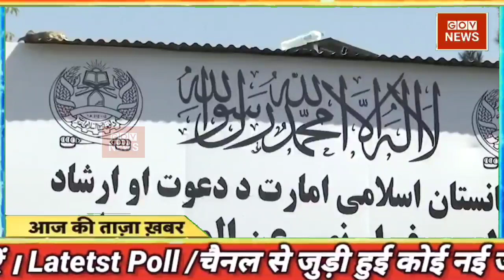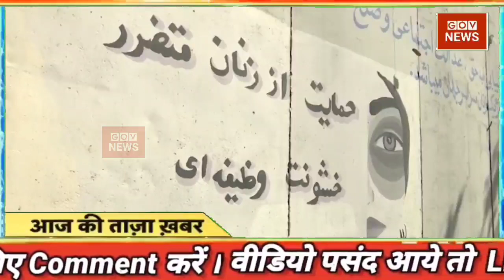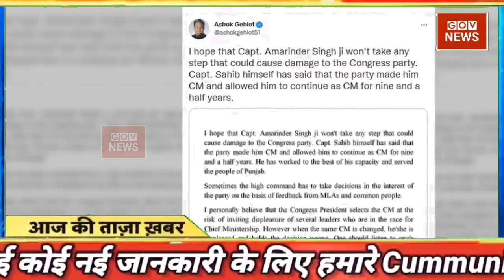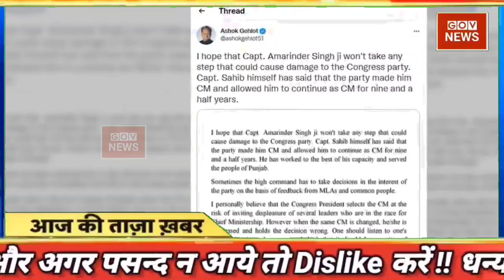Aaj ki taja news | aaj ki taaja khabar | mosam samachar | Fatafat news | dls news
5 november new rules UP Election 2022, dls news, Afganistan news, Priyanka Gandhi jiophone next booking

Hindi News Live: देश-दुनिया की इस वक्त की 50 बड़ी खबरें I 10 Minute 50 News I Top 50 I Nov 05, 2021

DNA: Non-Stop News; Nov 05, 2021 | Sudhir Chaudhary Show | Hindi News | Nonstop News | Fast News

din bhar ki khabar | news of the day, hindi news india | top news| latest news| UP Election

आज की ताजा खबर, 05 नवम्बर : बड़ी खबरें और मुख्य समाचार, Aaj ka mausam Weather news report weather Forecast for India for november 05, 2021

Aaj ki news - DLS News aaj ki taza khabar 5 november ki news aaj ki badi khabre Live DLS news Today News bulletin.

05 november 2021 Up News Uttar Pradesh Ki Taja Khabar Mukhya Samachar CM Yogi samachar Clean News UP

Aaj 5 november 2021 ke sabhi mukhya taza samachar|Sansad mai Nagrikta kanun par bole amit shah hindi news